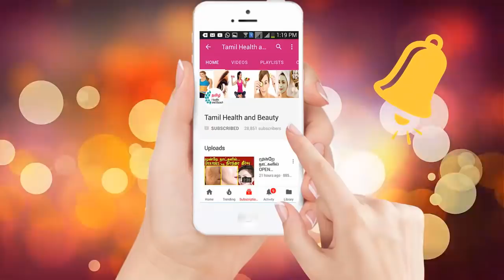உங்கள் அக்குள் ரொம்ப கருப்பா இருக்கா? இதை மட்டும் தடவினால் போதும்!! Under arm Whitening in Tamil